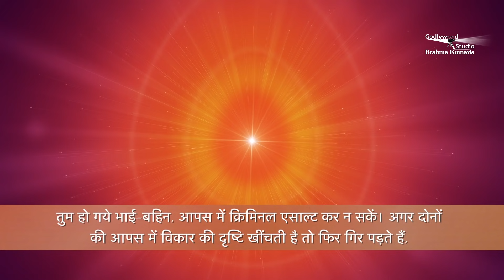हम सबकी आदरणीय Dadi Ratanmohini Ji की आवाज़ में सुनें आज की मुरली - 11 - 09- 2021 | BK Aj Ki Murli